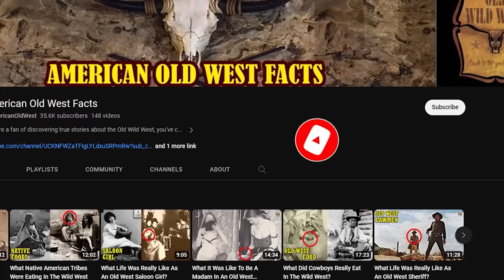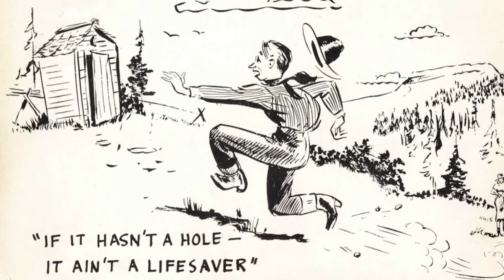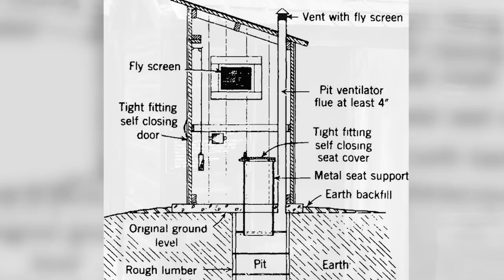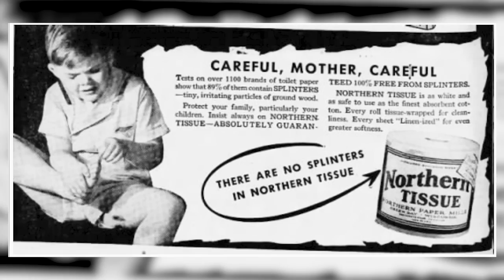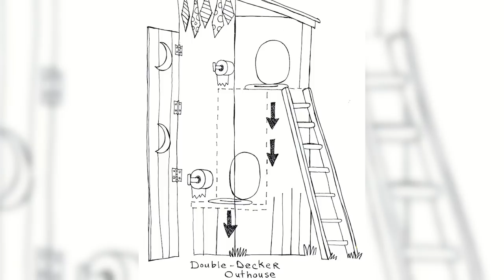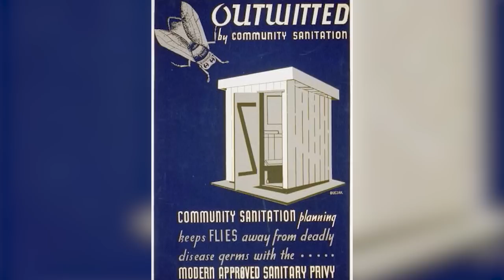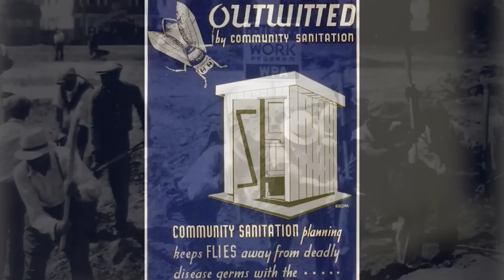What Were Bathrooms Really Like In The Old West?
Bathroom facilities in the untamed frontier of the Wild West were notably different from today's modern comforts. These facilities didn't feature proper baths and most weren't formal rooms. Instead, pioneers, homesteaders, cowboys, and their counterparts had recourse to outhouses, pots, and whatever nature provided.
In matters of relieving themselves, men and women in the American West might have ducked behind a tree. As time advanced, early settlers and others built signature Old West outhouses for that same purpose. However, the majority of these structures bore rather undesirable traits. Overall, using a cowboy bathroom was an adventure all its own, one replete with singular sights and scents.
- Corn Cobs And Newspaper Could Do The Job.
As a relatively modern luxury, toilet paper wasn't available in the Wild West. Instead, individuals relied on resourceful substitutes, such as whatever materials were at hand – be it grass, an aged corn cob, or shreds of newspaper. Corn held a significant role within the diet, economy,  and culture in the American West...
- Outhouses Were Simply Four Walls...
Known as outhouses or privies, these facilities were strategically positioned away from the main dwelling. Often, they consisted of a basic excavation, roughly 5 to 6 feet deep, encompassed by four walls and, ideally, a roof...
- Outhouses Were Disinfected With Lime Or Lye.
To counteract the pervasive smells emanating from outhouses, lye or lime emerged as common solutions...
- Outhouse Toilets Built Mostly Of Wood.
Constructed primarily from wood, although metal roofs were sometimes incorporated,...
- Flies And Nasty Smells Abounded.
As waste piled up, the stench within an outhouse grew more pronounced, inevitably drawing the attention of flies and assorted insects...
- Chamber Pots Were Invaluable During Winter.
Visiting the outhouse during the winter wasn't without its challenges...
- Train Bathrooms Were Very Simple.
As pioneers embarked on their journey to the Western frontier, trains often served as their chosen mode of transportation...
- The 'Bathroom' Was Just The Woods.
Employing an outhouse or a chamber pot wasn't invariably obligatory or expedient, particularly when the outdoors, such as a forest or a watercourse, could serve the purpose...
- Outhouses Had Multiple Holes.
Outhouses were used by men, women, and children of all ages...
- There Were Several Two-Story Outhouses.
The outhouse built by Samuel Gammill in Gays, Illinois, in 1869 featured two stories, and was perhaps the first structure of its kind...
- Outhouses Were Still Popular In The 1930s.
As part of the Works Progress Administration WPA, the New Deal program that put millions of Americans to work during the late 1930s and early '40s, was to build outhouses...

( hygiene in the old west, hygiene history, hygiene wild west )